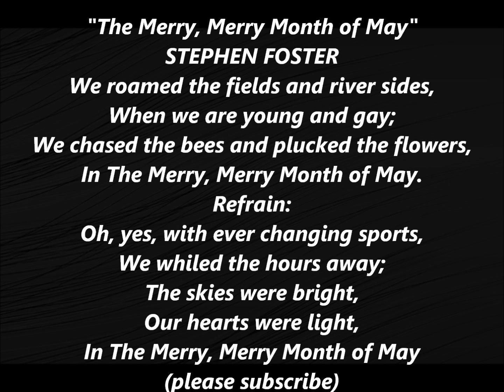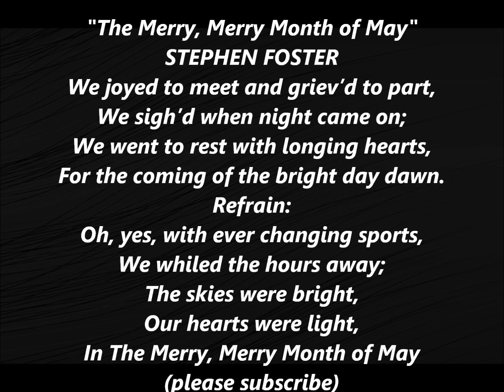The MERRY MERRY MONTH of MAY by STEPHEN FOSTER Lyrics Words Sing Along Song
"The Merry, Merry Month of May"
STEPHEN FOSTER
We roamed the fields and river sides,
When we are young and gay;
We chased the bees and plucked the flowers,
In The Merry, Merry Month of May.
Refrain:
Oh, yes, with ever changing sports,
We whiled the hours away;
The skies were bright,
Our hearts were light,

This song is Public Domain: Copyright expired.
by CHARLES ELMER SZABO, BMI with exclusive permission for this "SZABO MUSIC" YouTube channel to use